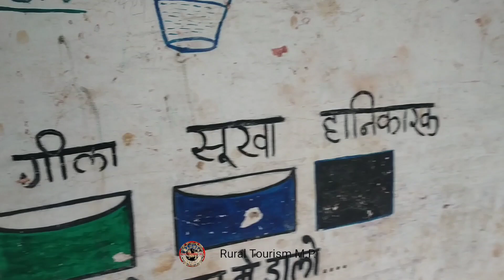4 July 2024(2)Umaria